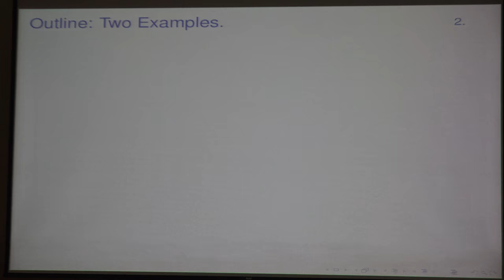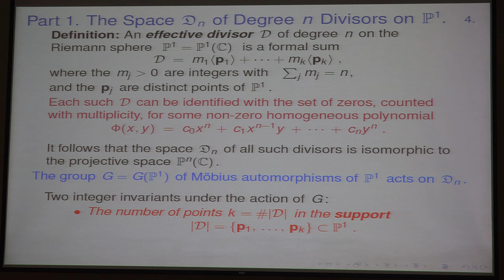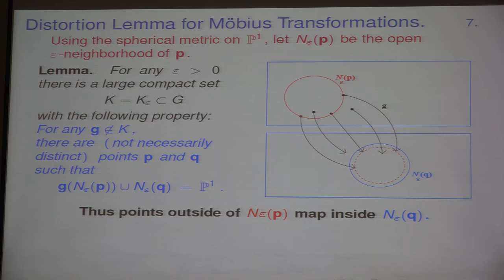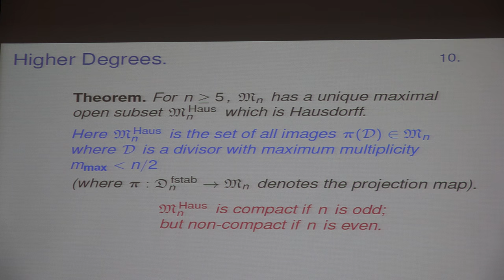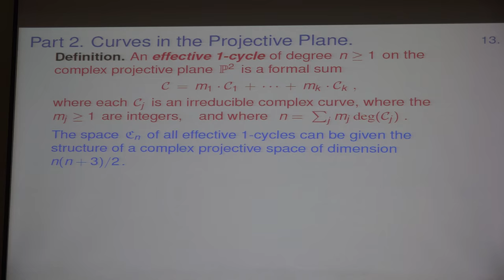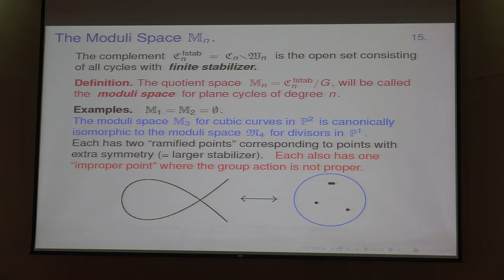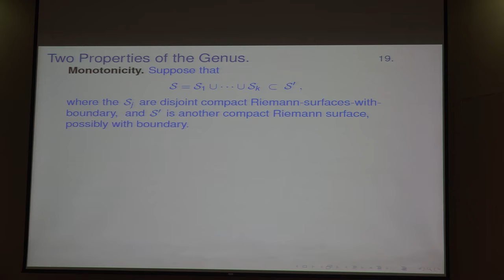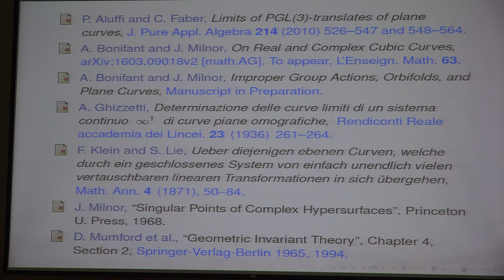Two moduli spaces (John Milnor)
Two Moduli Spaces

Plática dada por John Milnor (University of New York at Stonybrook, USA) en la inauguración de la Conferencia Internacional “75 años de matemáticas en México” el lunes 4 de diciembre de 2017 en el Auditorio Alberto Barajas Celís de la Facultad de Ciencias de la UNAM

Abstract: A discussion of two moduli spaces and their awkward topologies: first the space of divisors on the Riemann sphere modulo the action of Moebius automophisms; and second the (compactified) space of curves in the complex projective plane modulo projective automorphisms.This is joint work with Araceli Bonifant.

Cartel de la Conferencia Internacional “75 años de matemáticas en México”

Página de la Conferencia Internacional “75 años de matemáticas en México”

Programa de la Conferencia Internacional “75 años de matemáticas en México”

John Milnor en

Otras pláticas de la Conferencia Internacional “75 años de matemáticas en México”

Album de fotos miniatura de la Conferencia Internacional “75 años de matemáticas en México”